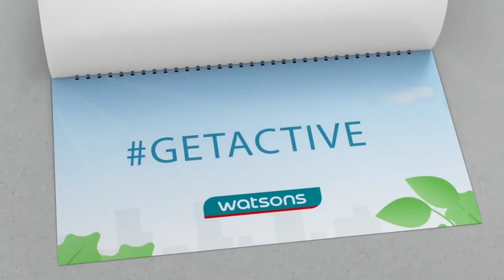【GetActive小動作革命】WATSONS Healthcare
生活中來點簡單的小動作 🎶
就可以讓人心情變好、擊退憂鬱！
跟著屈臣氏一起輕鬆#GetActive！